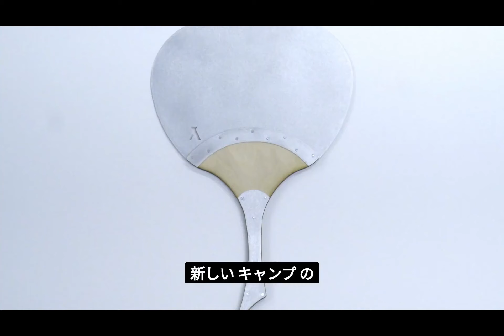キャンプでの焚き火を彩る！TRIPATH PRODUCTSメタル製うちわ「UCHIWA」の魅力と活用法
TRIPATH PRODUCTSから面白いキャンプギアが発売されました。
ただ面白いだけでなく、実用性も抜群なので焚き火好きはぜひチェックを！

amazon焚き火関連キャンプギアはこちら↓

雪峰祭限定アイテムをはじめ、amazon限定カラーのキャンプギアはこちら↓

私も使っている「Naturamナチュラム」では、高額ギアの多いsnow peakギアでもちょくちょくセールやお得セットが販売されていますので、チェックしてみることをオススメします。

また、私のブログ"スノーピークが好き"では、スノーピークギアを中心に実際の使用感やスノーピークの最新情報をご紹介していますので、スノーピークギア購入を検討されている方はまずはチェックしてみてください！

amazon snowpeak専用サイト